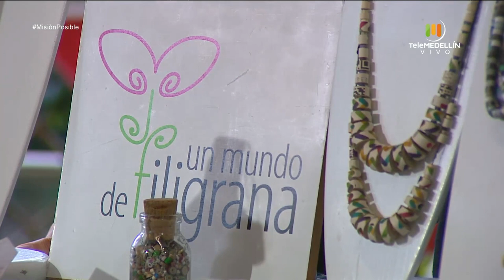Platea joyería, Época renacimiento, Nido diseño, Un mundo de filigrana [Misión posible] Telemedellín